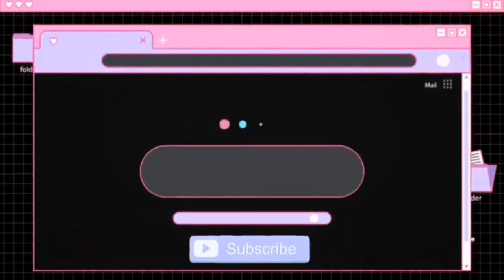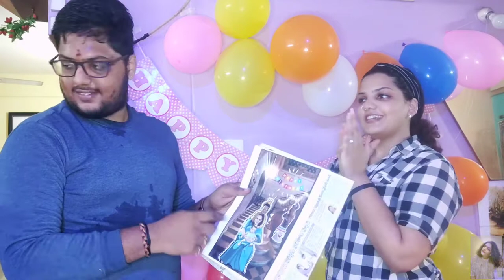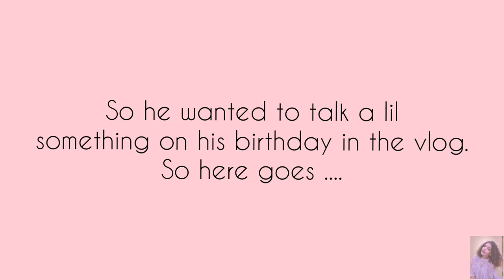His 23rd Birthday Vlog ❤️👩🏻‍🤝‍👨🏽| *Lockdown Birthday*| APUROOPA PEDDINTI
Hey Fam 💖
Hope you all enjoyed watching this !
This channel doesn't give expert advise . I express my opinions and it may or may not be accepted by all . There is no promotion of color, discrimination and other bias. This channel is purely to provide knowledge and entertainment for necessary people.

LINKS-